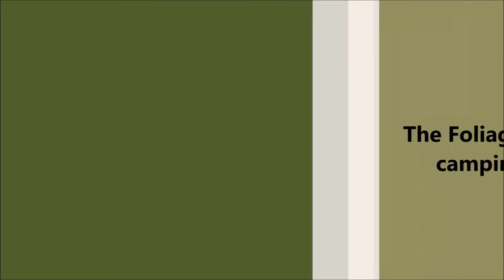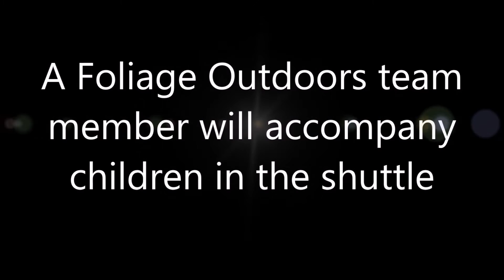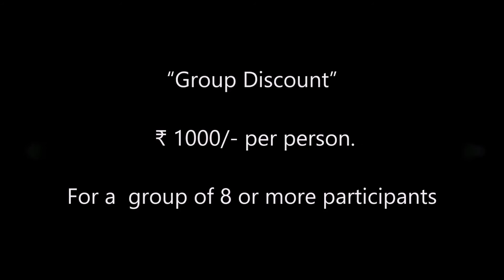Rishikesh Rafting - Foliage Outdoors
Recommended for age group 14-22 years.

Rishikesh Rafting is so much fun that this is one of our most popular adventure camp!

On this trip we embark on a truly refreshing adventure experience on the rapids of "The Ganges", unquestionably one of the most popular rivers for Whitewater Rafting enthusiasts across the world. Camping in comfortable tents coupled with various fun adventure activities like Rock climbing, Rappelling and Trekking will definitely ensure the best action packed holiday any student could dream of!

Join us for a complete adventure experience in the Himalayan Foothills.